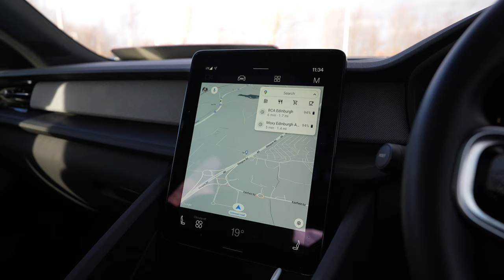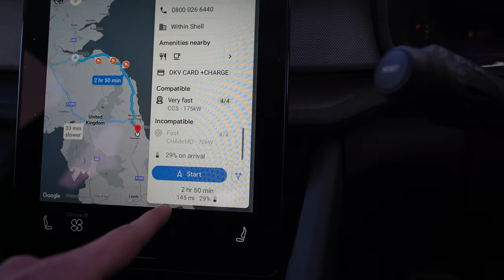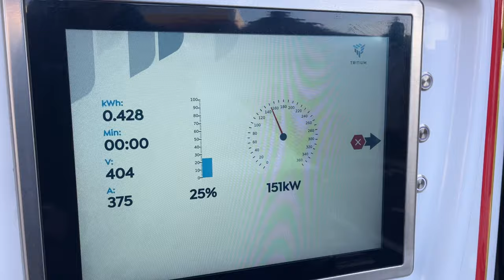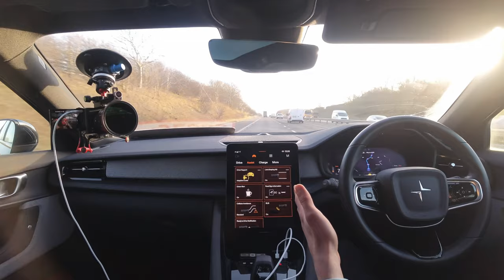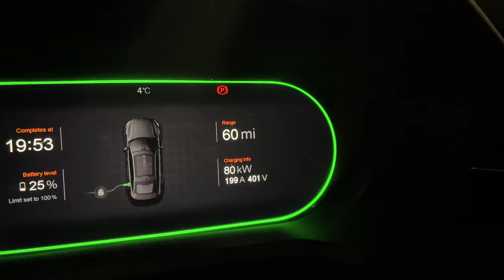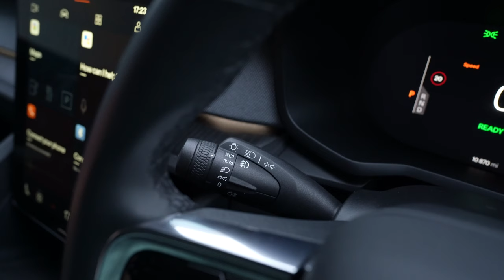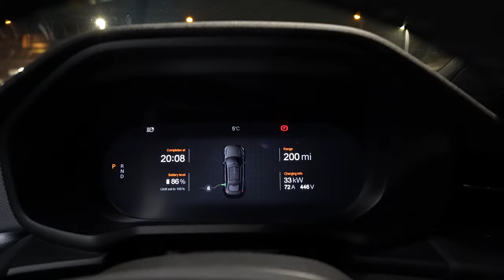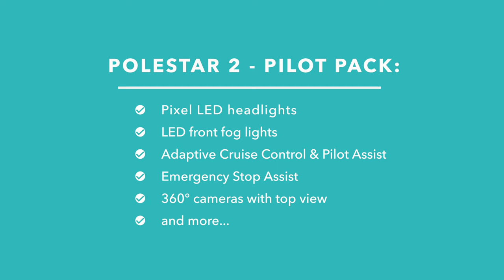Polestar 2: Google Maps, Pilot Assist, Pixel LED Lights Tested on a 415 Mile Journey [Review]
The Polestar 2 often gets compared to the Tesla Model 3, but what is it actually like in the real life?

The 415 mile journey from Edinburgh to our showroom in London presented the perfect opportunity to put it through its paces. We test the handling, charging speed, efficiency, and the built-in Google Maps route planning.

Given this example has the Pilot and Plus packages, Martin geeks out over the matrix Pixel LED headlights and the Pilot Assist.

CHAPTERS:
00:00 Introduction
03:09 Driving Experience
11:30 Charging Stop - Shell Recharge
15:05 ADAS / Pilot Assist
24:58 Charging Stop - Instavolt
27:13 Pixel LED Matrix Headlights
35:54 Conclusion